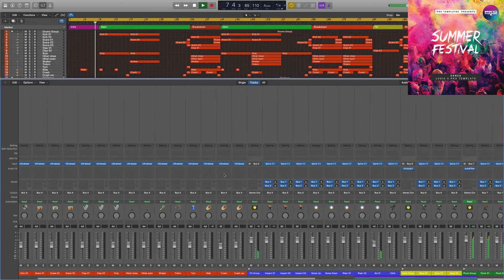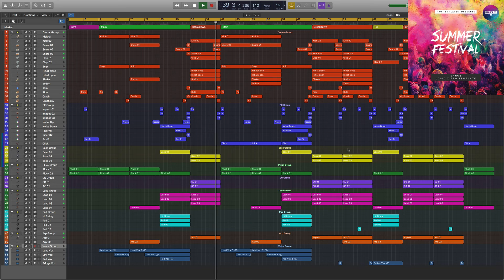Dance Logic X Pro Template Summer Festival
Genre: Dance Pop
BPM: 110
Instruments/effects : Spire v1.1.9,Kickstart 1.0.9,FabFilter Pro-L 1.13
Produced: By Fisun
DAW: Logic Pro X